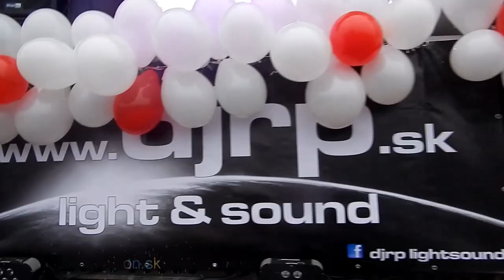PARTYKAMION - 2017 - Veľké Úľany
Video ochutnávka ako sa pripravuje PARTYKAMION...
 12 hodín práce , 3-9 členná "brigáda" , zima občas aj dážd... , tony reprákov , 36 inteligentných svetiel... , 22 000 Wattov Hudby , Dobrá nálada...

Videó ízelítő a készülődésről - PARTYKAMION ...
12 óra munka , 3-9 fős "brigád" , hideg itt-ott eső is ... , tonnaszámra hangfalak , 36 inteligens fényrendszer ... , 22 000 Watt hangerő , És Főleg jókedv ..